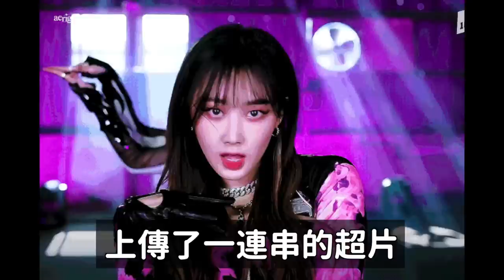aespa Giselle被差別對待？韓網反應！/女團解散前最後一次回歸無法完全體？彩娟鎖骨骨折..｜DenQ